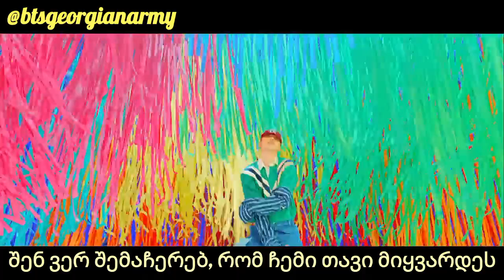BTS - IDOL (Geo Sub / ქართული სუბტიტრები)